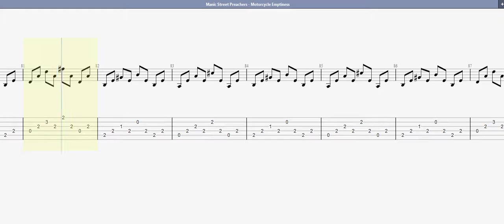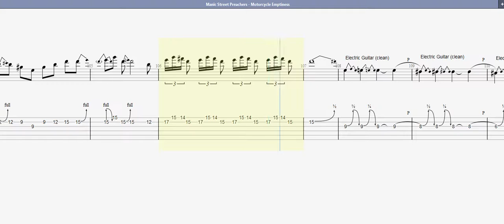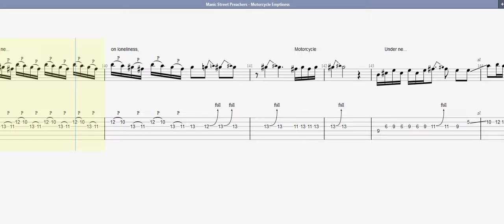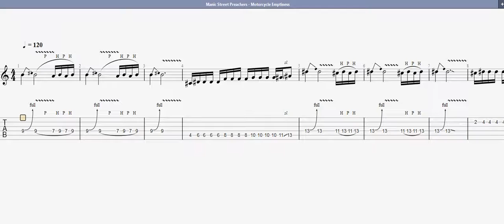Manic Street Preachers Motorcycle Emptiness GUITAR 1 TAB